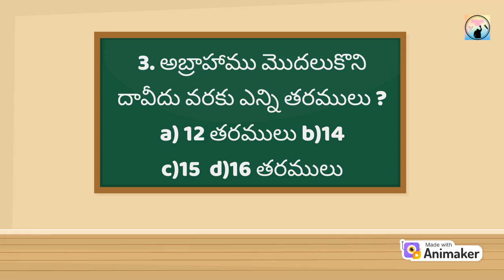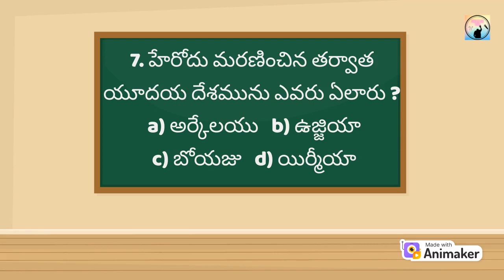Bible Quiz Telugu | matthew gospel 1 | biblequiztelugu worship Jesus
Hello dear Gods children
please comment answers.

ప్రతి రోజు బైబిల్ చదవండి.  వాక్యానుసారంగా జీవిస్తూ  దేవునిలో ఎదగండి.
ఆయన రాజ్యము కొరకు, ఆయన రాక కొరకు బుద్ధిగల కన్యకల వలె  ఎదురుచూసే వారిలాగా ఉందాము.